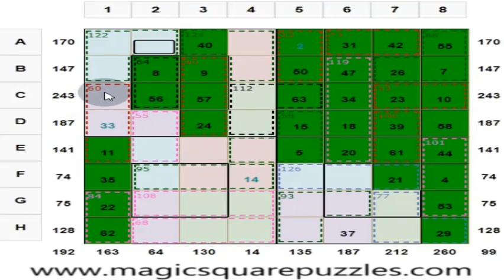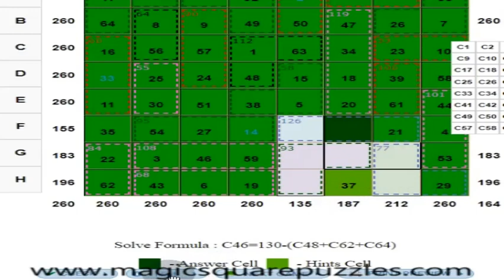Interview with Charmila | Magic Square Puzzles | Calculate without Calculators | Arithmetic puzzles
Actor Charmila interviewed me regarding the magic square puzzles and how to solve it.

There is rhapsody, there is music in the arrangement of numbers. There is dance in the arrangement of numbers, which you can visualize in your mind.

The Magic Square is part of Mathematics. Magic Square Puzzles are hypnotic. They are hypnotic Magic squares because of the arrangement of numbers.

There is a beauty in the arrangement of numbers. Magic square puzzles are very inspiring.

1) Each row, column, and two main diagonals of each 4x4 sub square gives the magic sum of 130.

2) Each 2 x 2 square marked in the same color gives the sum of 130.

3) The center 2 x 2 marked in the black border in each 4x4 sub square gives a sum of 130.

4) Group of cells in boxes within dotted lines is a cage.